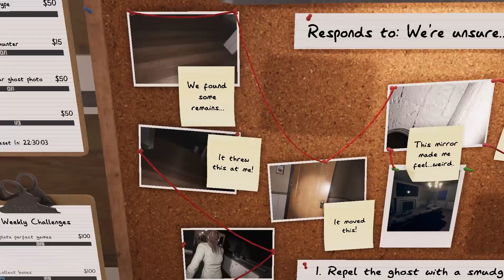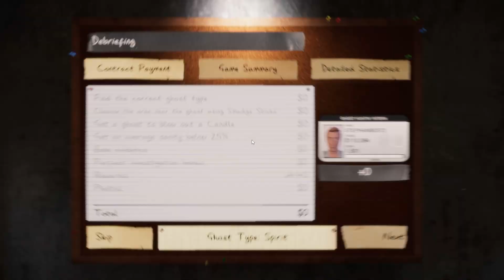Phasmophobia | shy ghost |12 2 23 |with Olivia and Jen| VOD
Join me in Phasmophobia, as Jen/phi, Olivia, and in tonight's video we are back after a while, go orb hunting, the ghost is being annoying with emotion detectors and I should have listed to myself
and my twitch Thursdays and Saturdays 8:15 PM/ 20:15 CET